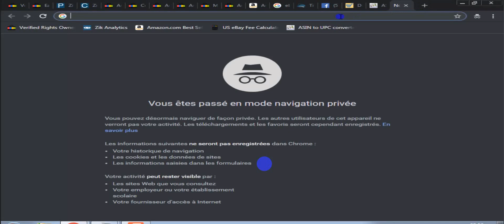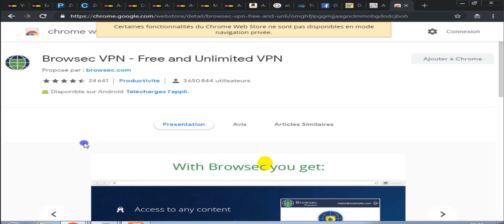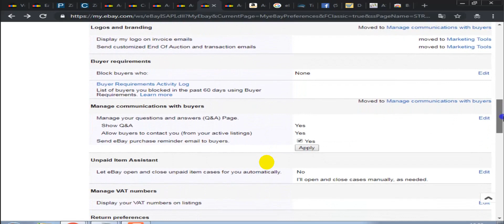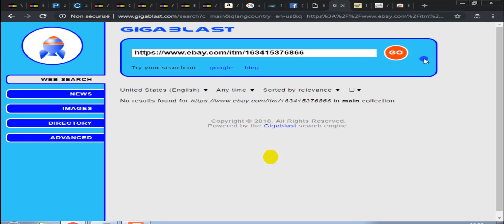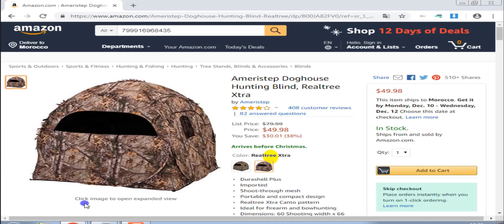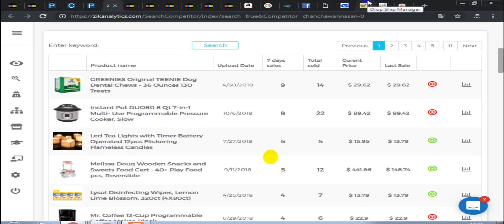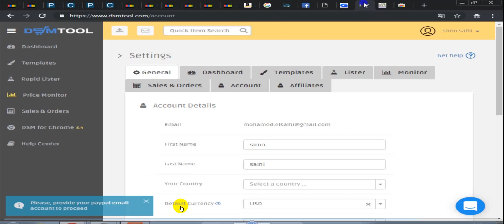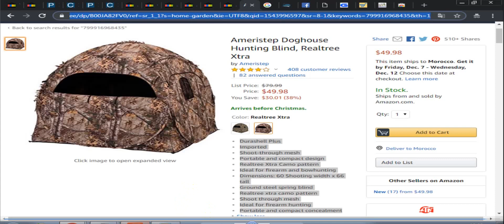دورة سيمو صالحي Simo Salhi 7: طريقة الاتصال بايباي و بايبال مجانا وبدون انقطاع في ايباي ebay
أتمنى أن تستفيدوا من هذا الفيديو ومشاهدة ممتعة.

حسابنا على البايبال لدعم القناة :
صفحتنا على الانستقرام :
شاهد أيضا

سيمو لايفsimo life يضع خطة للسيطرة على وسائل التواصل الاجتماعي خاصة الويب المغربي شاهد ماذا قال ...

امبن رغيب Amine Raghib يكشف ارباحه في مجال CPA, وهذا ماقاله عن سيمو لايف Simo Life

تذكير: تجاهل الردود المزعجة, السلبية. كلنا جايين نستفيد هنا. أي تعليق دعائي او شتم=الحظر من القناة
شكراً للجميع :) ✔
كلمات دلالية